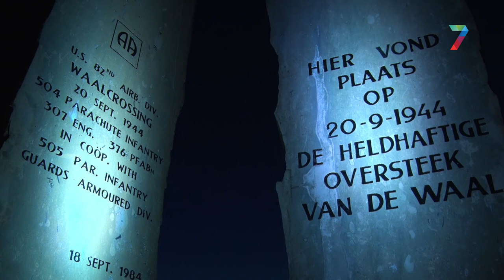75 jaar Market Garden: 7500 Bezoekers bij speciale March